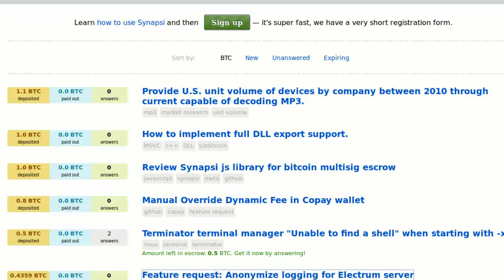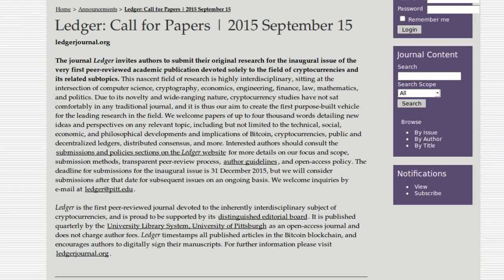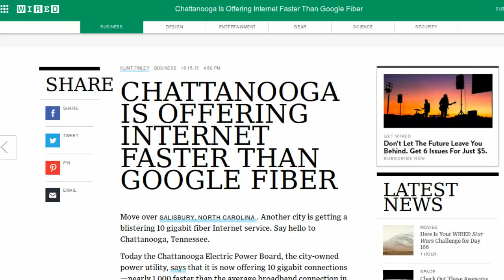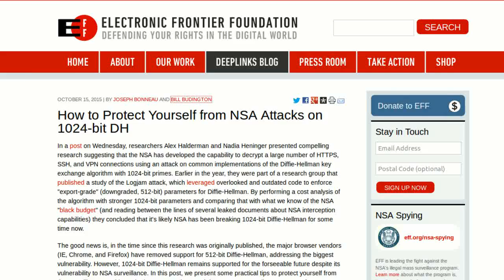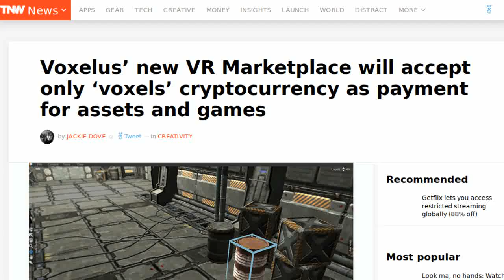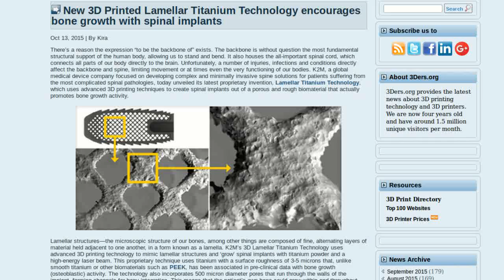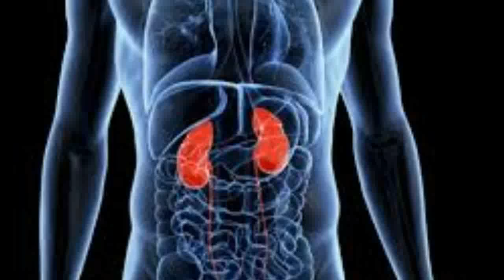NEWS: Synapsi Knowledge Market, Chattanooga Speeds, & NSA Hacks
Offer a bounty for answers to your hard questions. Comcast sued Chattanooga City for what? Play with the NSA! Ledger Journal launched from university. Voxelus to accept only Voxels in VR store. 3D-printed spinal implant. What's a liver 'organoid'? BitShares fans hit the road.

Tip us!